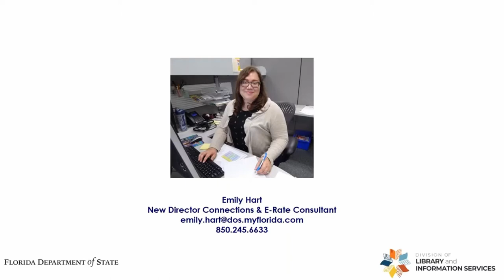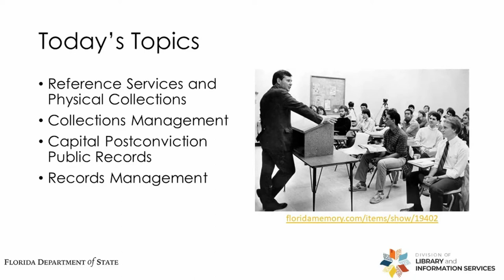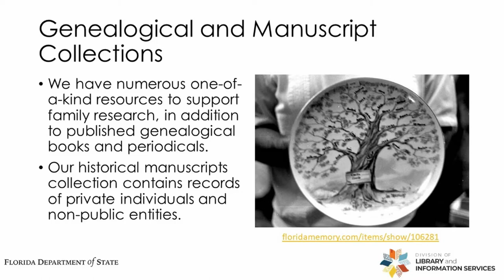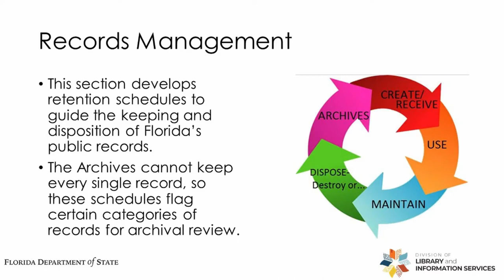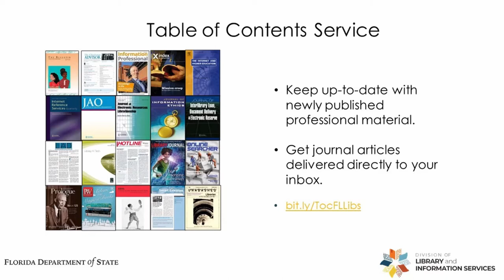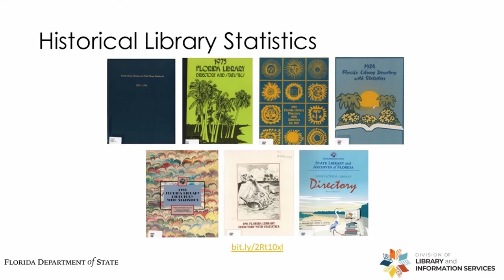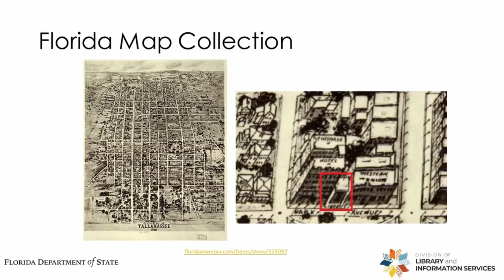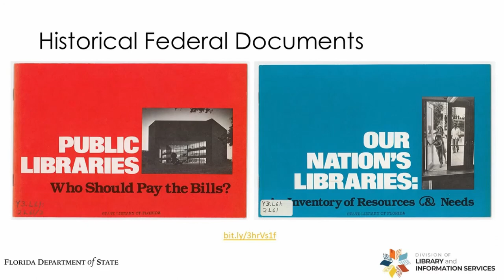Division of Library & Information Services Virtual Tour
Join representatives from the Bureau of Library Development, Bureau of Archives and Records Management and Bureau of Library and Network Services for a virtual tour of their programs and services to Florida's library staff.